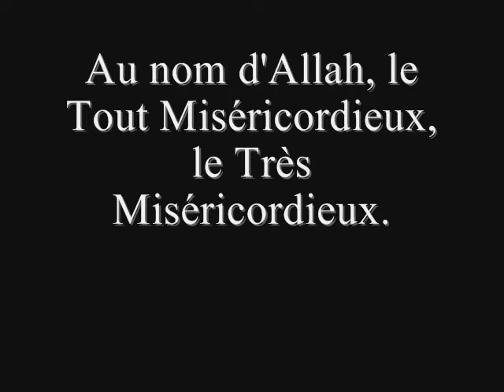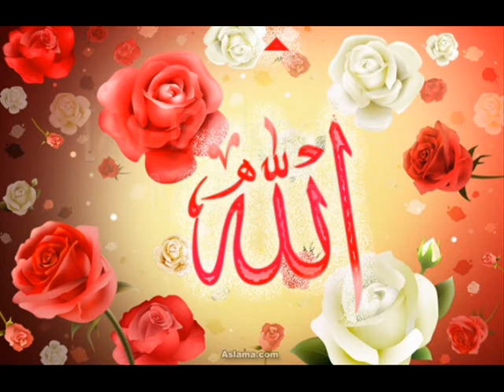Libère, quatre esclaves de la descendance du Prophète Isma `îl.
1411. Abu Ayyub Al-Ansari (qu'Allah soit satisfait de lui) a rapporté: Le Prophète ( alayhi salat wa salam) a dit: «Celui qui prononce dix fois:` La ilaha illallahu, wahdahu La Sharika lahou, wa lahulmulku lahulhamdu, wa houwa `ala kulli sha'in Qadir (il n'ya pas de vraie divinité qu'Allah. Il est un et il n'a pas de partenaire avec Lui. Sa est la souveraineté et la sienne est la louange, et Il est Omnipotent), «il aura une récompense égale à celle pour libérant quatre esclaves de la descendance du Prophète Isma `îl.''
[Al-Bukhari et Muslim].

 Commentaire: «Esclaves de la descendance de Isma` îl''est une comparaison des esclaves très précieux qui est, il a la même récompense à laquelle l'émancipation de quatre esclaves très précieux est vertueux..